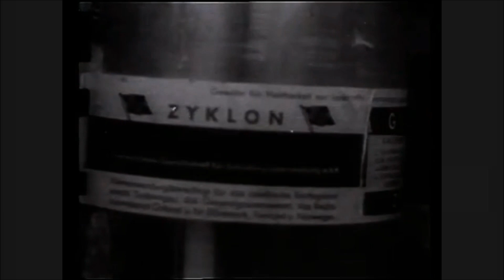Στρατόπεδο εξόντωσης Μαϊντάνεκ Σόδομα και Γόμορρα